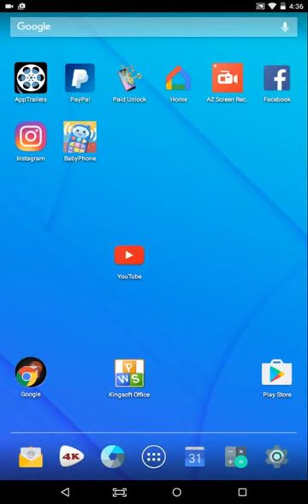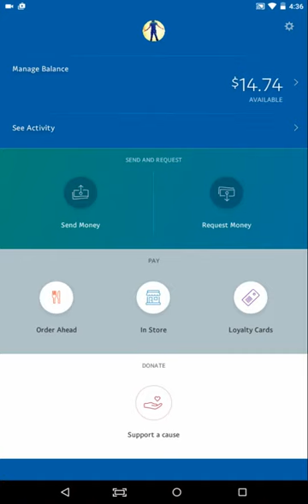App Trailers Redeem PAYMENT PROOF via PayPal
Straight to the points guys if ur not making money by now watch my PAYMENT APP TRAILERS APP REDEEM cash out video rite here !!

Make Easy Money CONSTANTLY download app trailers guys get started like me 😈